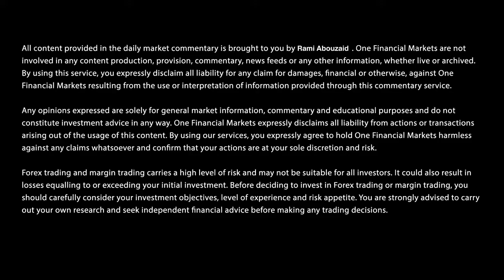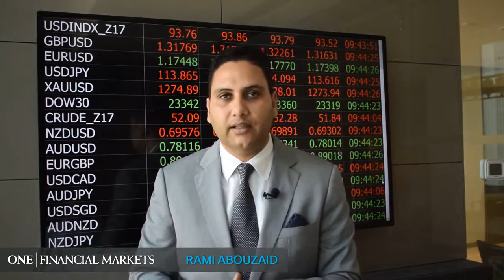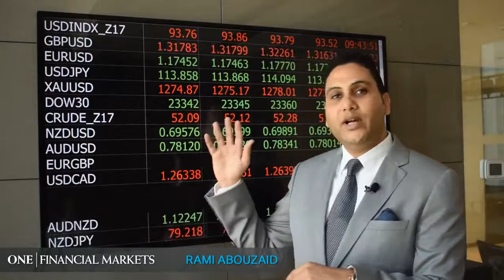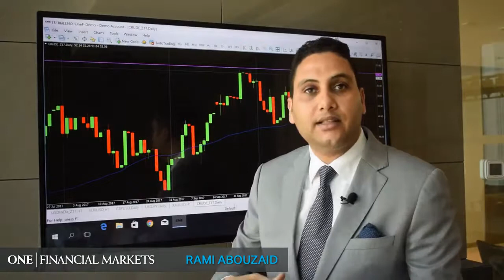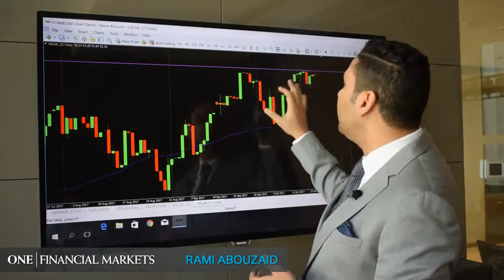مستجدات الأسواق المالية العالمية - 23 اكتوبر 2017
تعرف بالتفصيل عن حديث الأسواق لليوم , انتخابات الفيدرالي , انتخابات اليابان و التوترات القادمة من أسبانيا مع كبير المحللين الأستاذ رامي أبو زيد.
* رأسمالك في خطر. قد تفوق الخسارة قيمة إيداعك.